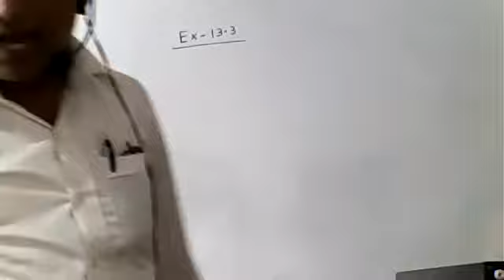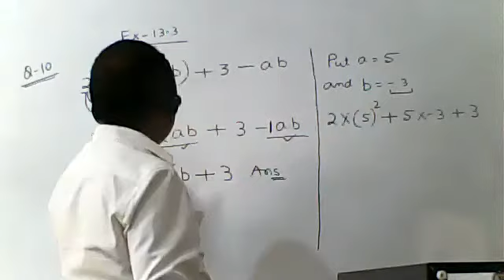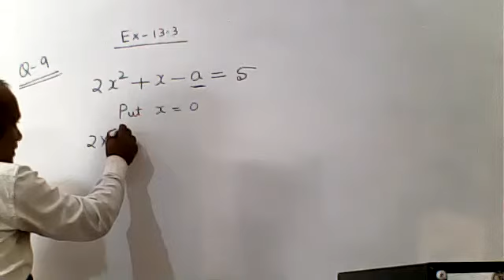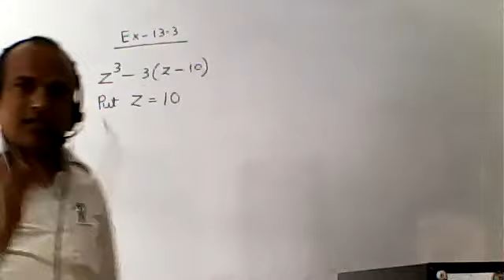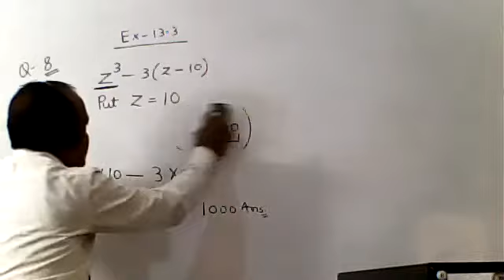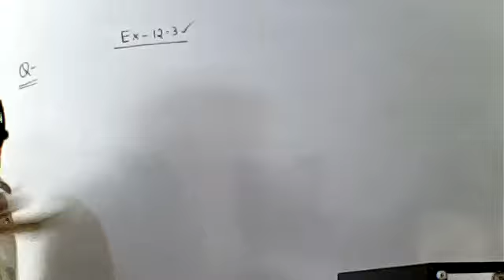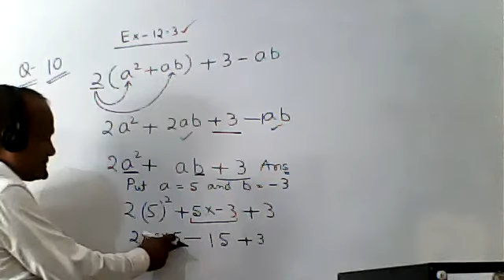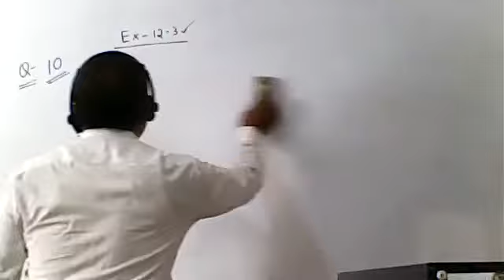MATHS CLASS VII, 18 NOV